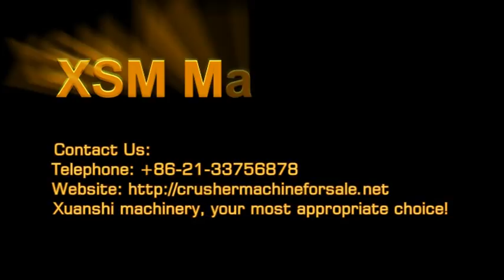XSM Stone Crusher For Sale In Grenada